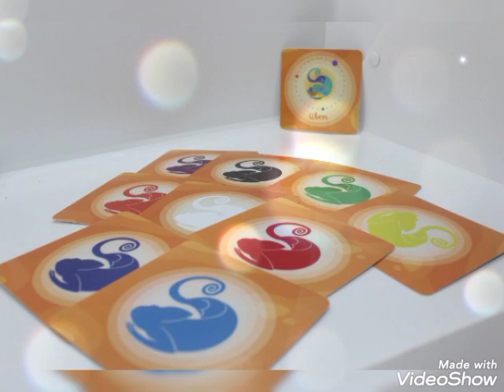Играем с "Хамелеоном" в цветные прятки!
Занятие по теме: «Играем с «Хамелеоном»:  изучаем признак «цвет».
Занятие по парциальной программе "Играем и моделируем в "LigroGame", воспитатель  Чащегорова Ольга Сергеевна, Муниципальное автономное дошкольное образовательное учреждение Нижнетуринского городского округа «Детский сад в«Голубок», г. Нижняя Тура#classligrogame
В процессе деятельности педагогом использовались карточки "Хамелеон" и "Значения цвета" из дидактического комплекта "LigroGame".